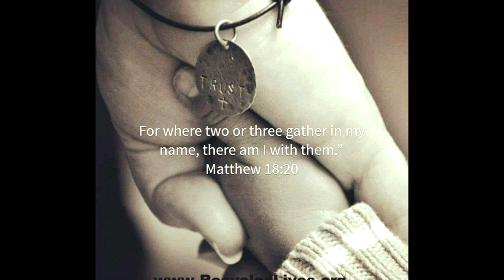2023 Recycled Lives/San Gabriel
Go to RecycledLives.org click on that donate button.  Help make a difference!
Follow Recycled Lives on YouTube also for more video's.
Recycled Lives is dedicated helping the San Gabriel community at the Escuintla Guatemala garbage dump.

Purpose:
Recycled Lives is a non-profit organization dedicated to bettering the lives of people living in poverty through facilitating access to resources that are physical, spiritual and/or financial in nature. We are advocates for ceasing poverty for all of God's people throughout the world.
Faith & Mission:
"Therefore, if anyone is in Christ, the new creation has come. The old has gone, the new is here!" 2 Corinthians 5:17 [NIV]. Recycled Lives is rooted and built upon the belief that faith in Christ renews and transforms broken or lost lives into something beautiful and purposeful (He Recycles our lives). Recycled Lives is focused on sharing the gospel through serving as the hands and feet of Christ in our communities and throughout the world. We will go forth into the world to bring positive change to lives through demonstrating the love of Christ so that we may bring praise and glory to God.